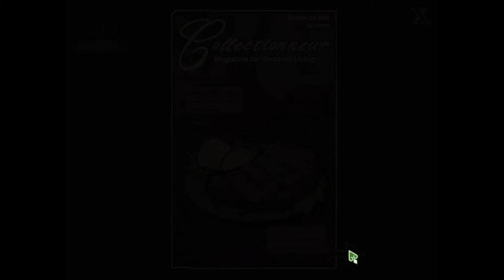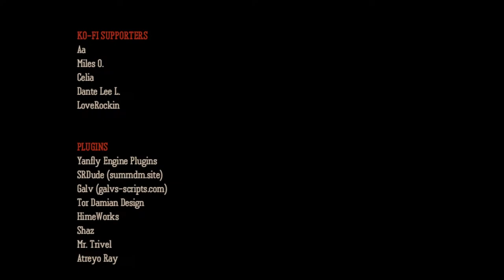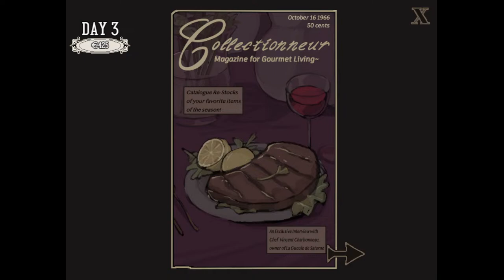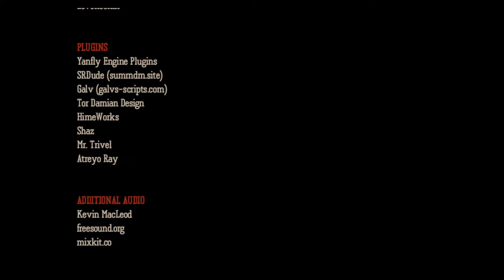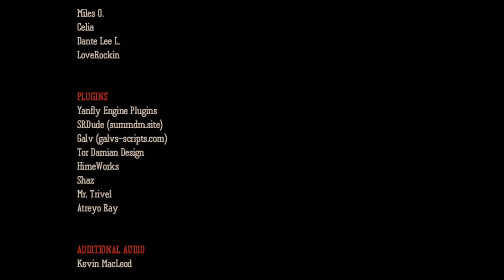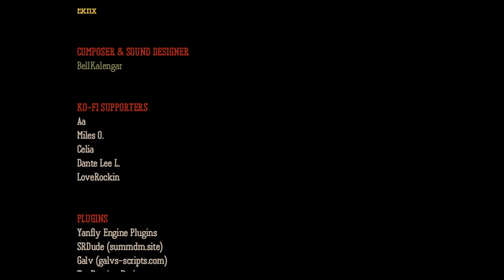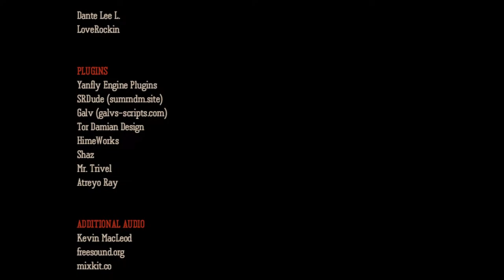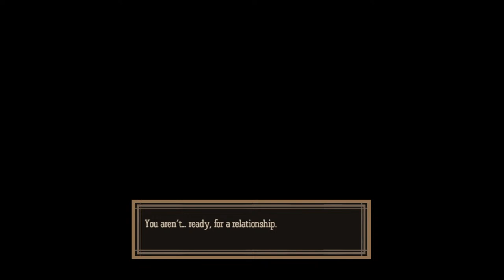DEAD PLATE played by a professional VA!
mugman is basically alone today lol... im playing the game while he does pretty voices for these two

the feminine voice is aster (me, i'm also called "wren")
the masculine voice is fenrir (my bf, i call him "mugman")